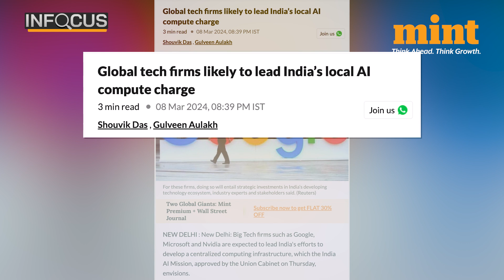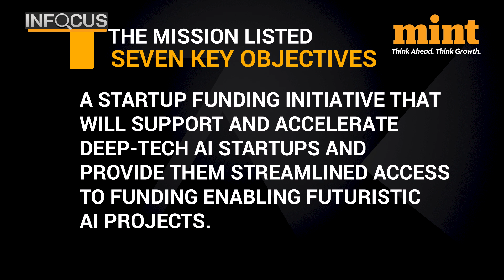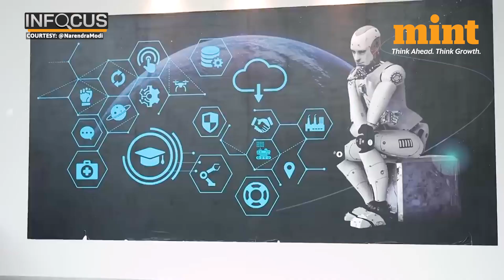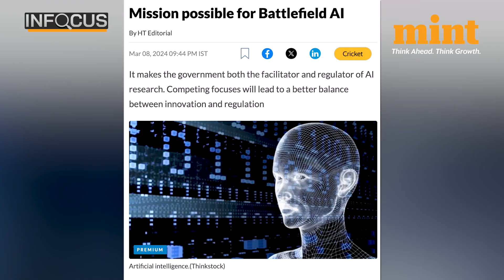Modi Government's 10000 Crore AI Push; Cabinet Approves India AI Mission; What's Next | Details